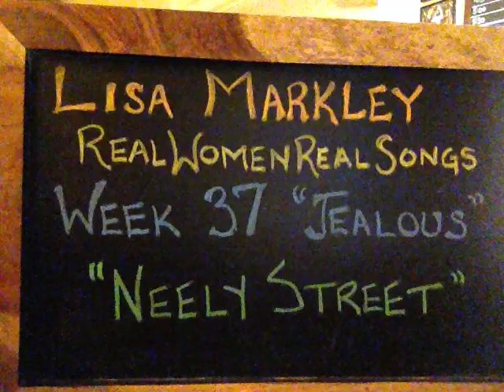Lisa Markley RWRS 2 Week 37 Jealous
LISA MARKLEY, RWRS2, WEEK 37, PROMPT: “JEALOUS”

Red Tail Hawk
making lazy circles
lazy circles
scooping up the city pigeons
city pigeons on Neely Street
making lazy circles
Red Tail Hawk

Police helicopters
playing ring around the rosy
ring around the rosy
everybody fall down
down on their knees on Neely Street
police helicopters

Neely Street
just a few blocks down
few blocks down from old Lee Harvey’s
old Lee Harvey’s crooked little house
even jealous little dreams can
find their feet
a few blocks down on Neely Street

Hound dog barking
but he ain’t mine
he ain’t mine
mine’s heaven bound
heaven bound from Neely Street
he ain’t mine
hound dog barking

Neely Street...

wanna get paid for nothing
paid for nothing
with a bright future
bright future on Neely Street
here I am here I am here

Neely Street...